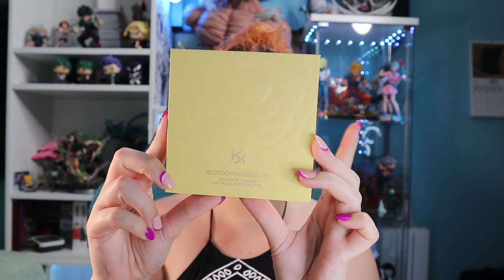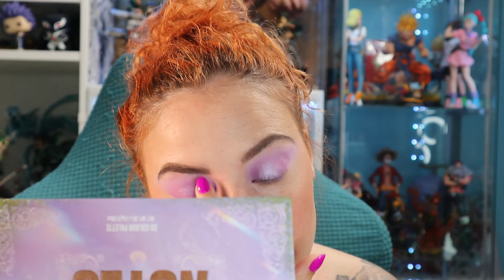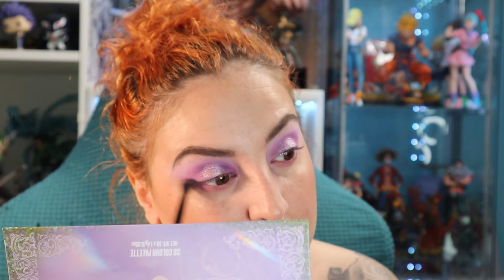PROBANDO MAQUILLAJE || REVOLUTION, TECHNIC, BEAUTYBAY, HUDA Y MÁS....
HOLIII!!!

Que tal estáis? se que he estado dos semanas sin subir videos, pero me he tomado un descansito que me hacia falta la verdad.

En el vídeo de hoy os vamos a estar probando maquillaje que tenia acumulado, me encanta grabar estos videos y espero que a vosotras también os guste!

Espero que os guste un montón!

Un besito enorme!

Código recompensa Yesstyle: LAESENCIA10
Nuevos clientes 5% si no un 2%

❕Este vídeo NO está patrocinado , todo lo que digo es mi opinión personal ❕